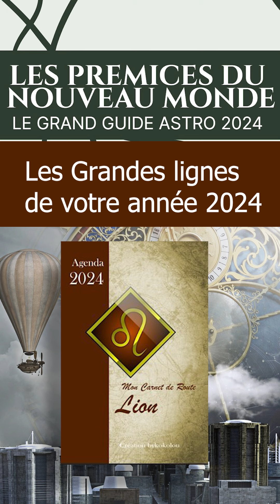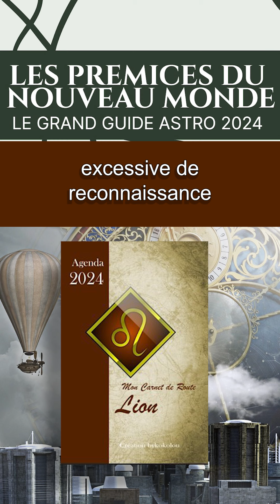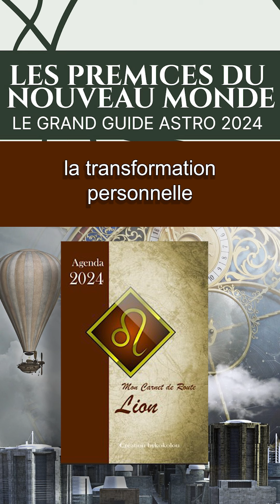Lion - Astrologie - Tendances 2024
🌛💦🏵️🌿CARNETS DE ROUTE 2024 & GRAND GUIDE ASTRO 2024🌿🏵️💦🌛

🌛💦🏵️🌿FORMATIONS🌿🏵️💦🌛

🌛💦🌿PODCAST🌿💦🌛

🌿🌿M.O.N.  S.I.T.E🌿🌿

🌿🌿AUTRES - DIVERS🌿🌿

🏵️Acheter le jeu de l'Oracle de l'Astrologie Intuitive

Musique de fond : Shine / Onyx